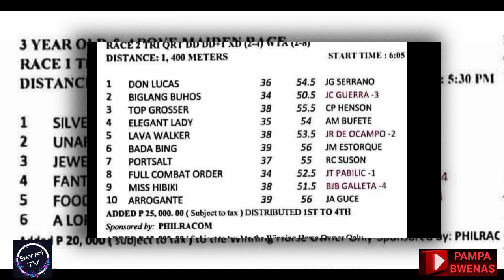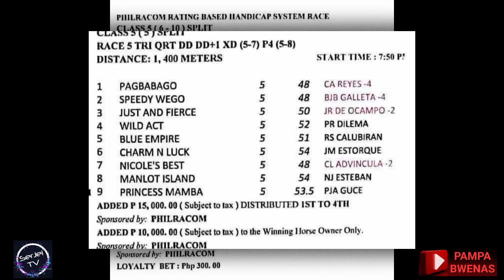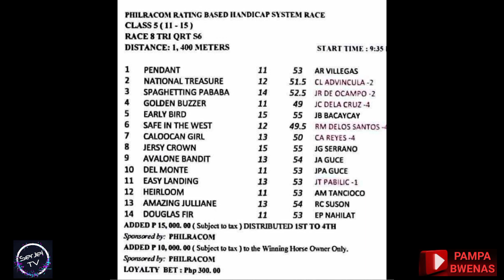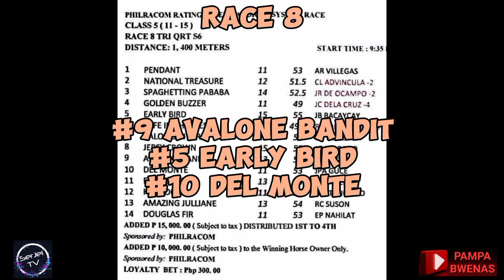Karera Tips and Infos | Wednesday | July 26, 2023 | Start Time 5:30pm